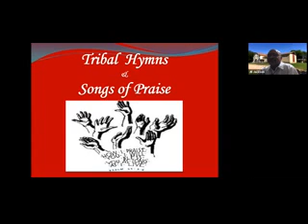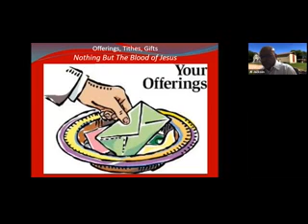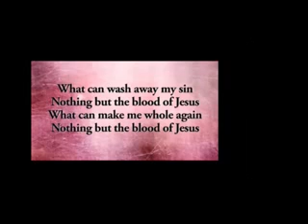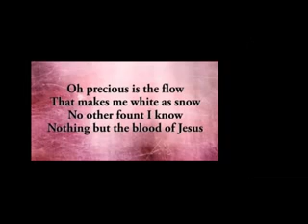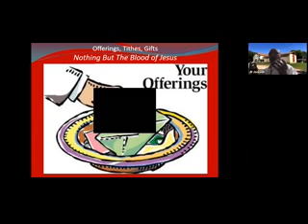DIUMC - August 2, 2020: Tribal Hymns, Offering, Children's Message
Tribal Hymns, Offering, Children's Message